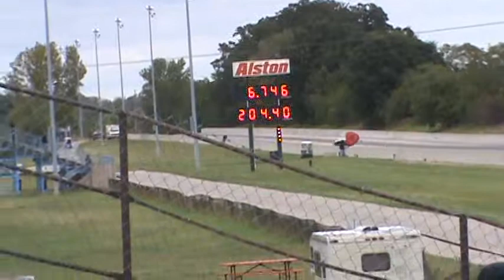GLD - NSCB #6 - CWG - Q1 - Demos vs Shenuk - 9-21-13